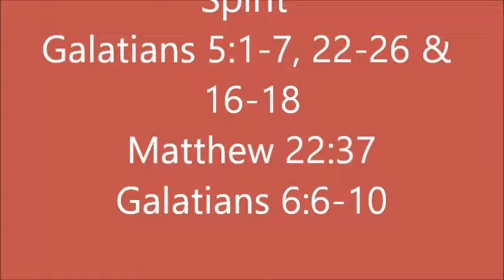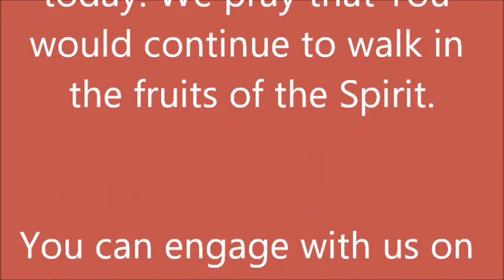1-29-17 Walk in the Fruits of the Spirit Pastor Joyce Newman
River Of Life Ministry   Manistee, MI
Pastor Joyce Newman
Sunday Worship Service 1-29-17
Message by: Dan Newman
"Walk in the Fruits of the Spirit"
Galatians 5:1-7, 22-26 and 16-18
Matthew 22:37    Galatians 6:6-10